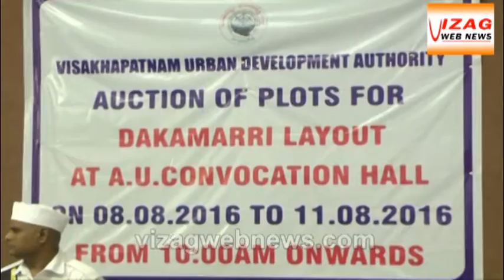ఉడా ప్లాట్ల వేలంపాటకు సానుకూల స్పందన.